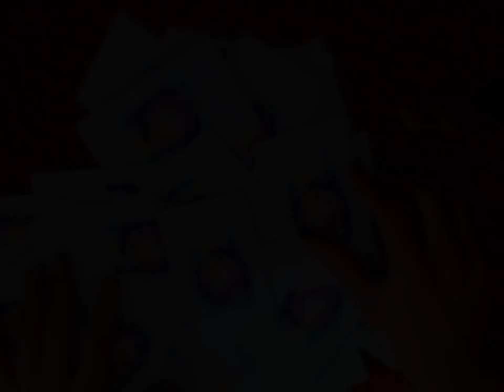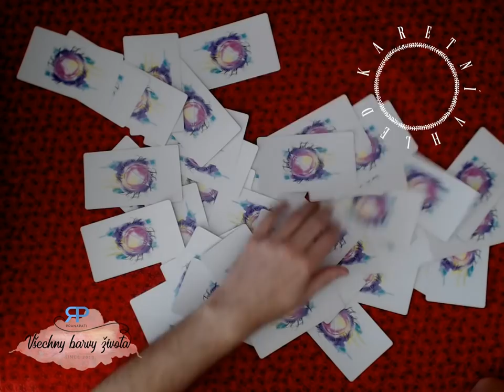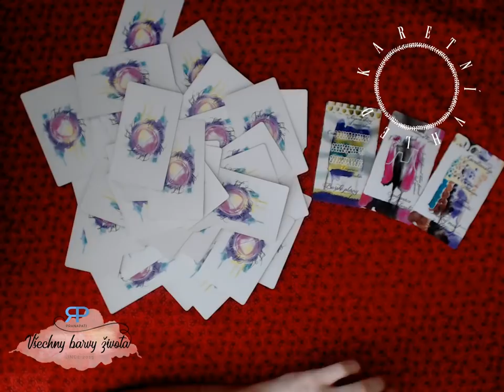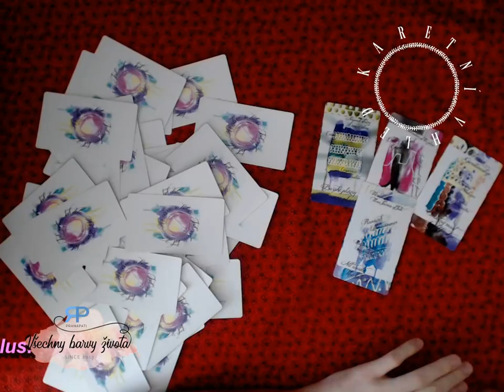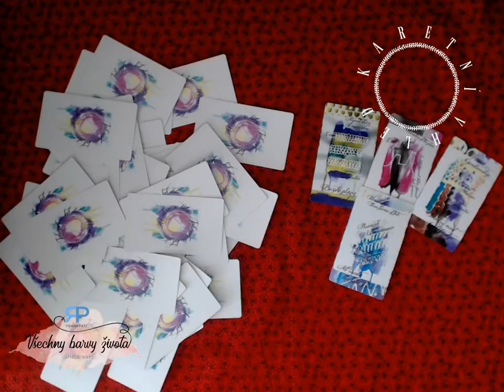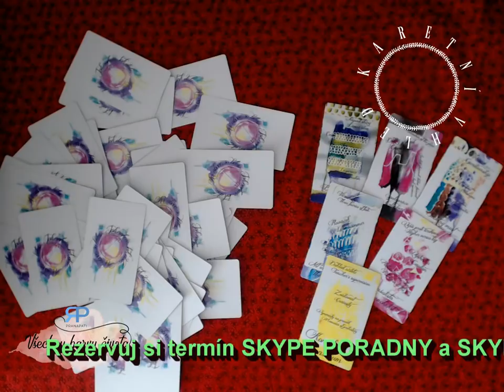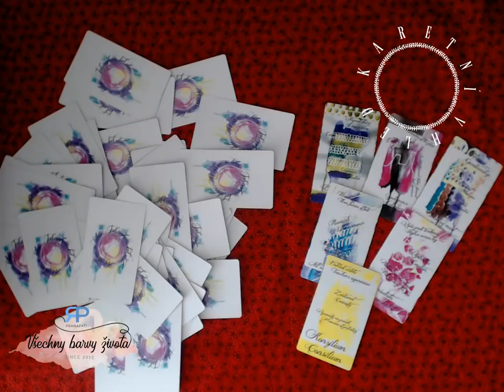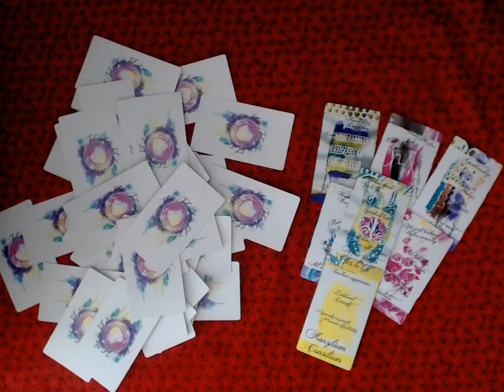Karetní vhled #2.5 - vykládání karet Jak nahoře, tak dole (NADČASOVÝ VÝKLAD)